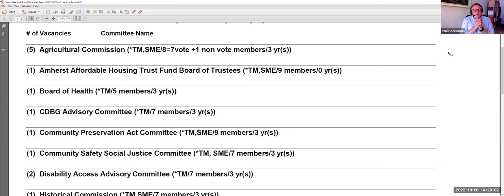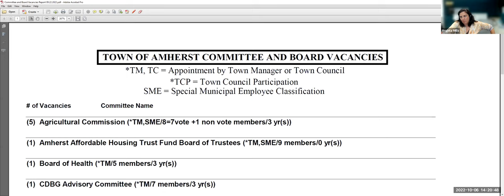Residents' Advisory Committee 10/6/2022